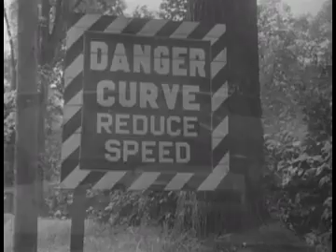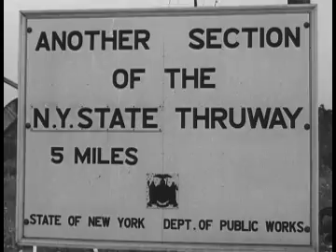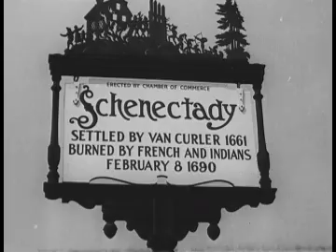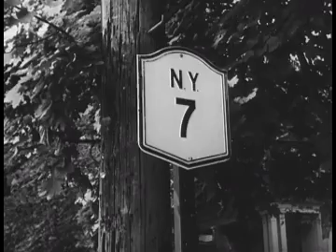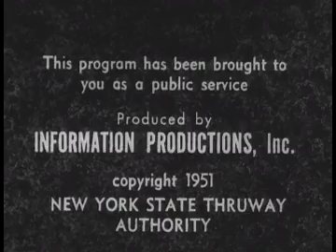The Thruway and the Capital District!, 1951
Part of the "Your Thruway New York!" series. Presents the advantages of building the Thruway from New York City to Albany and Schenectady to Utica, Syracuse, Rochester and Buffalo. Shots of the Capitol, the NYS Education Building in downtown Albany, and the Port of Albany. Shots of downtown Schenectady and General Electric. Shots of RPI and downtown Troy. Shots of competed sections near Catskill and Syracuse.

Date: 1951

Identifier: NYSA_14512-91_mpf16_aaaa-dd